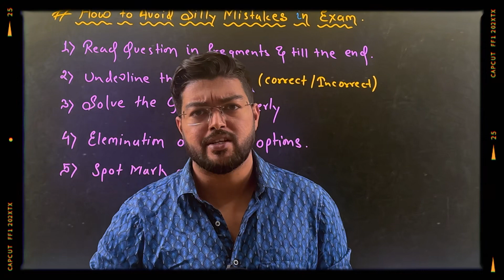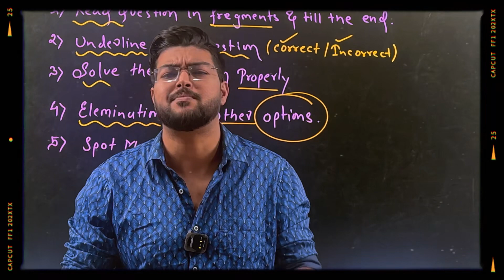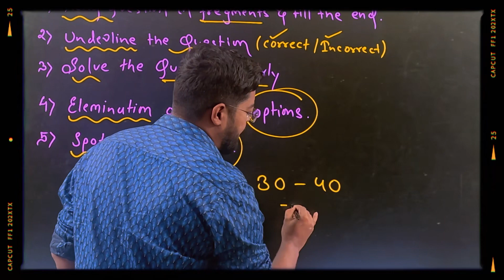Avoid Silly Mistakes || Boost your marks 360/360 || - Dr. Shadab Mirza